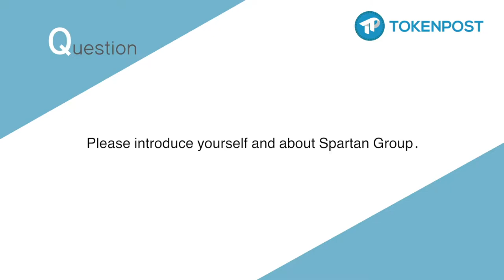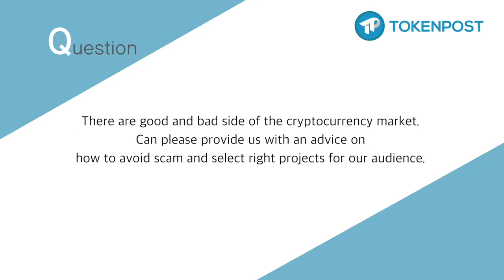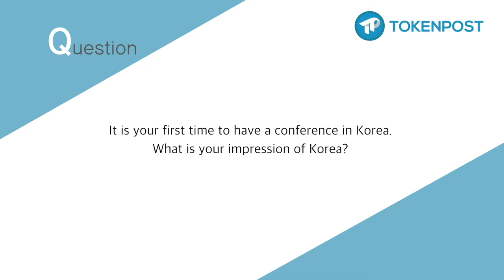[토큰포스트 인터뷰] Melody He, Partner & Co-Founder of Spartan Group (한글자막- cc설정)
자막보기 설정
■ PC : 영상화면 상단 메뉴바 → [cc자막] 클릭 → '한국어' 선택

■ Mobile : 영상화면 우측 상단 ︙ 표시 클릭 →하단 팝업 메뉴 중 '자막' 클릭 → '한국어' 선택

We sat down for an interview with Melody He, Partner & Co-Founder of Spartan Group.

Spartan Group is one of leading blockchain advisory & investment firm combining deep connections in both the Crypto world and traditional financial industry. They are able to provide solutions and capital to help early and later stage companies to leverage blockchain technology to drive disruption across industries.